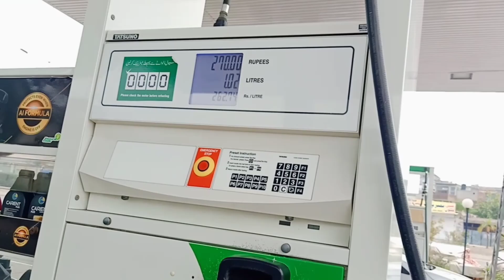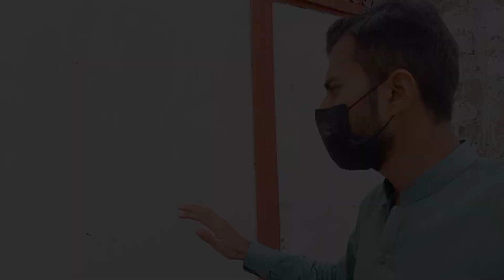Eid Vlog agya 🤩❤️ | Eid Mubarak